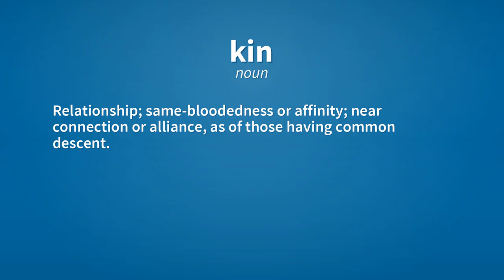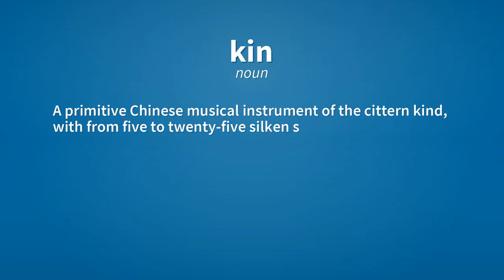Kin | Meaning of kin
See here, the meanings of the word kin, as video and text.

kin (noun)
    Race; family; breed; kind.

kin (noun)
    One or more relatives, such as siblings or cousins, taken collectively.

kin (noun)
    Relationship; same-bloodedness or affinity; near connection or alliance, as of those having common descent.

kin (noun)
    Kind; sort; manner; way.

kin (adjective)
    Related by blood or marriage, akin. Generally used in "kin to".
        It turns out my back-fence neighbor is kin to one of my co-workers.

kin (noun)
    A primitive Chinese musical instrument of the cittern kind, with from five to twenty-five silken strings.

kin (noun)
    Alternative form of k'in.

Reference:
    kin